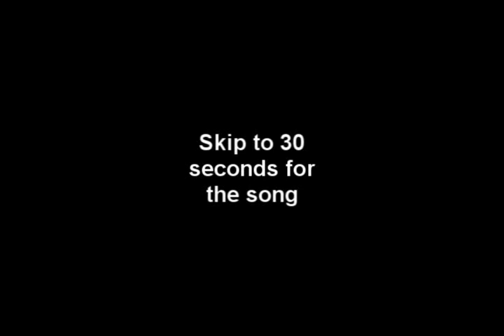War Pigs - The Acacia Strain (Ozzy Cover)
Skip to 00:30 for the song to start.